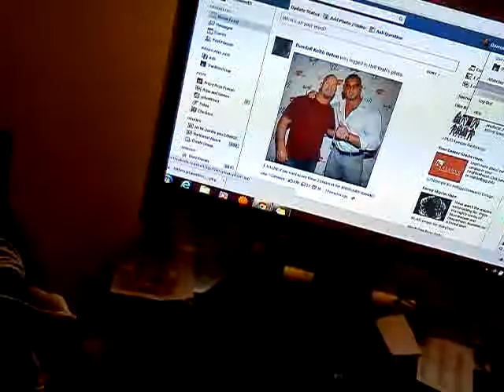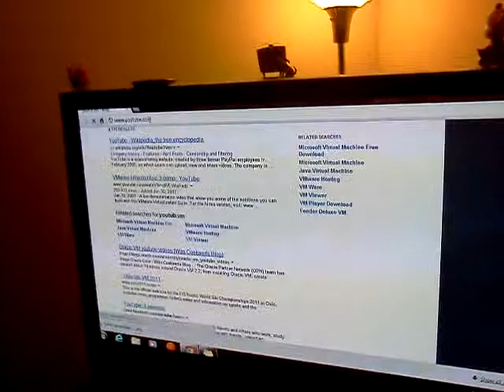Holy crap we were silly :)